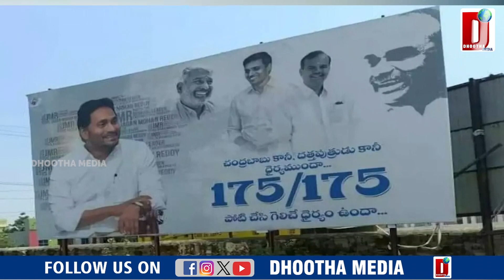అందరినీ అబ్బురపరపరుస్తున్న జగన్ తాజా వ్యూహాలు || DHOOTHA MEDIA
Certainly! Y.S. Jagan Mohan Reddy, the Chief Minister of Andhra Pradesh and president of the Yuvajana Sramika Rythu Congress Party (YSRCP), has outlined several plans for the next five years (2024 to 2029). Here are some key points:

Next-Gen Leaders: Jagan Mohan Reddy is nurturing the next generation of party loyalists. For instance, the sons of trusted and senior legislators Bhumana Karunakar Reddy and Chevireddy Bhaskar Reddy will be fielded in key constituencies. Bhumana Abhinay Reddy, son of sitting Tirupati MLA Karunakar Reddy, will be the YSRC candidate for the temple town constituency, while Chevireddy Mohith Reddy, the elder son of Bhaskar representing Chandragiri constituency, will be the party nominee there1.
Manifesto Promises: In the YSRCP manifesto, Jagan Mohan Reddy pledged to incrementally raise welfare pensions from Rs 3,000 to Rs 3,500 per month. He also proposed to govern the state from Visakhapatnam, promising to elevate the city as the executive capital once the YSRCP forms the government in 20242.
Infrastructure and Education: The party aims to complete various projects, including Polavaram, 17 medical colleges, four ports, 10 fishing harbors, six fishing land centers, and the Bhoapuram International Airport. Additionally, they plan to introduce an Integrated Baccalaureate (IB) program from class 1 in each grade every year3.
Chandragiri Constituency: The YSRCP is confident of securing a third consecutive victory in Chandragiri, where Chevireddy Mohith Reddy, son of two-time MLA Bhaskar Reddy, is their candidate. Bhaskar Reddy’s decision to endorse his elder son surprised some, but the party believes it can overcome any trust deficit faced by the opposition candidate1.
Jagan Mohan Reddy’s vision for Andhra Pradesh focuses on development, welfare, and empowering the next generation of leaders. 😊